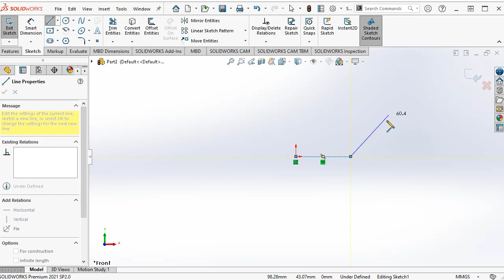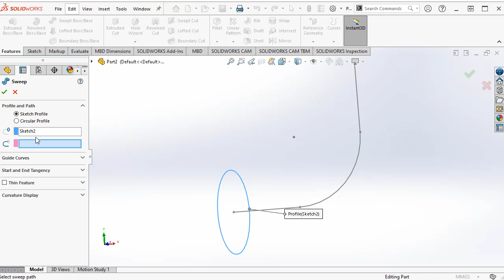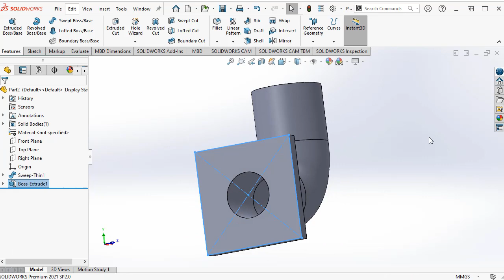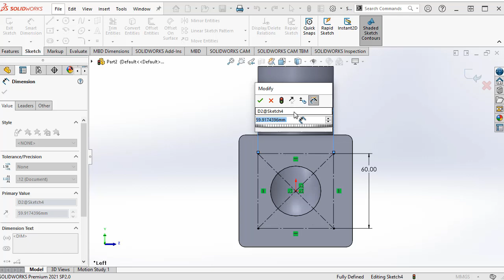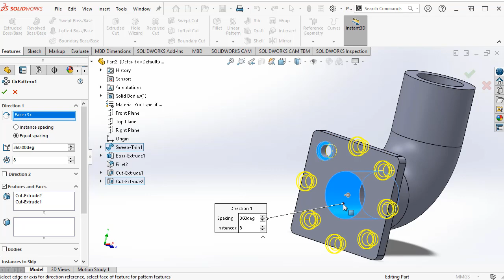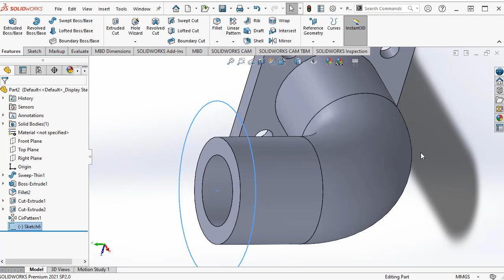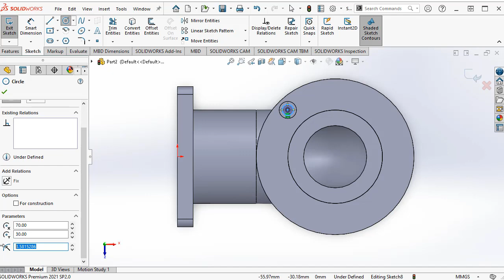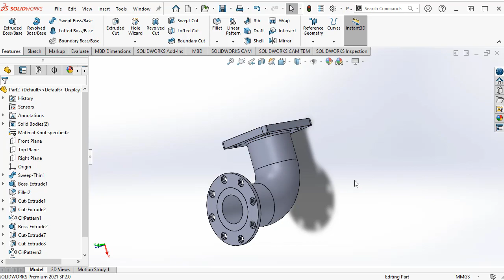SW Modeling 01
SOLIDWORKS MODELING 01